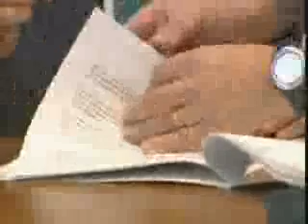Firm Convenio del baloncesto Español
Acuerdos ACB - FEB - ABP